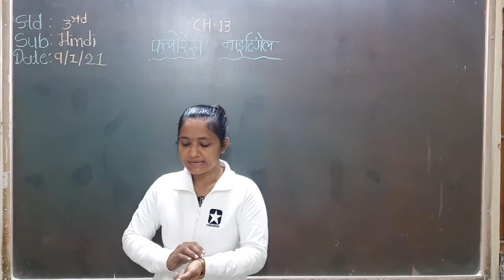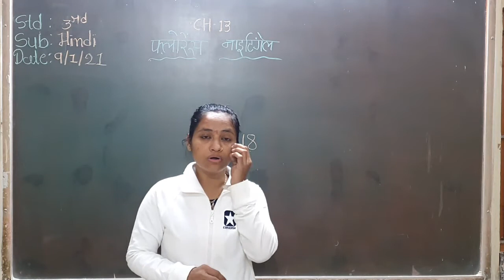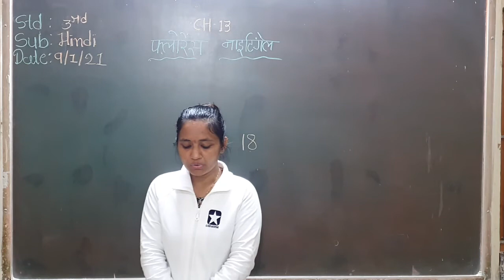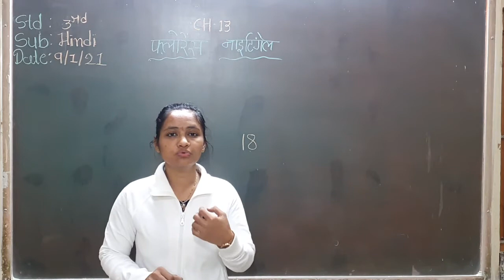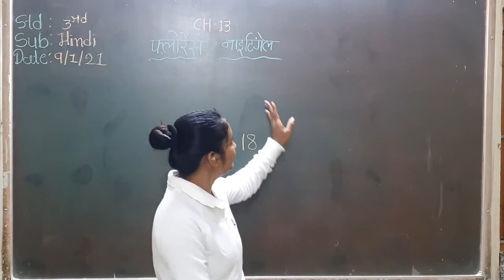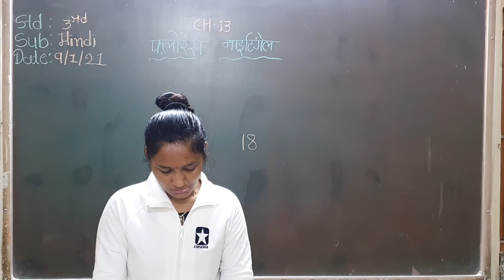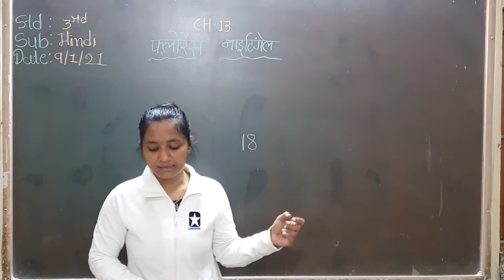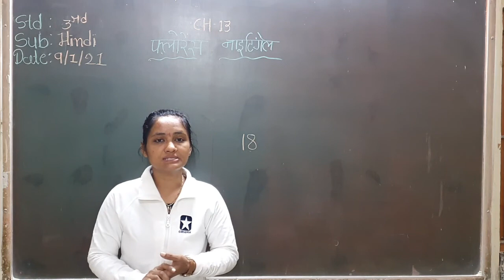9 1 2021 EM std 3 sub Hindi ch 13